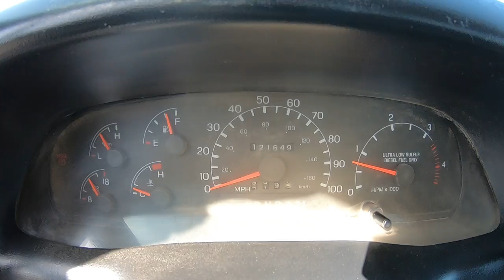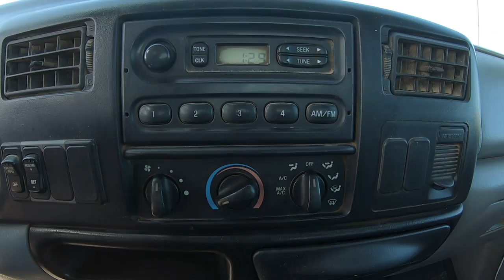(37167) 2008 Ford F-650 Flat Bed with Lift Gate